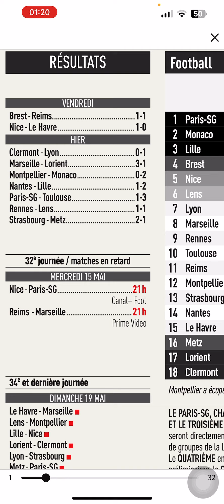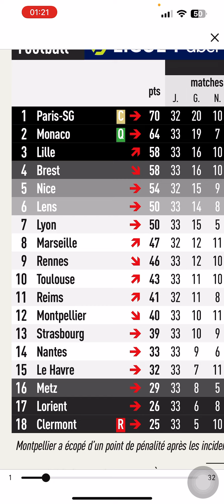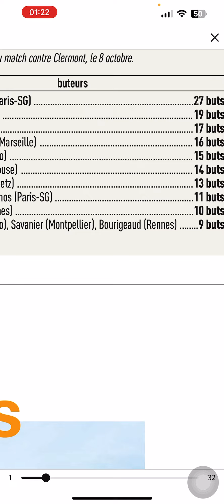Résultats des matchs de la 33eme journée du Championnat Français ligue 1🇫🇷